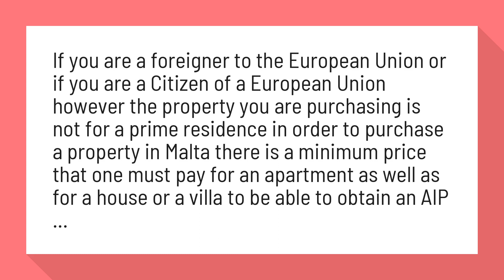Can I buy a house in Malta?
Buying Property in Malta, Procedures & Cost of Purchasing Real ...

If you are a foreigner to the European Union or if you are a Citizen of a European Union however the property you are purchasing is not for a prime residence in order to purchase a property in Malta there is a minimum price that one must pay for an apartment as well as for a house or a villa to be able to obtain an AIP ...